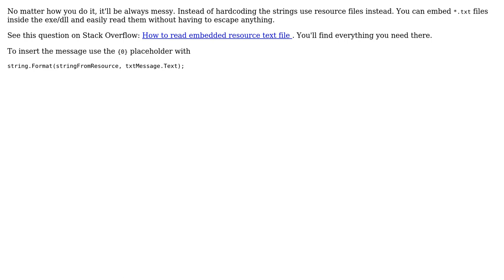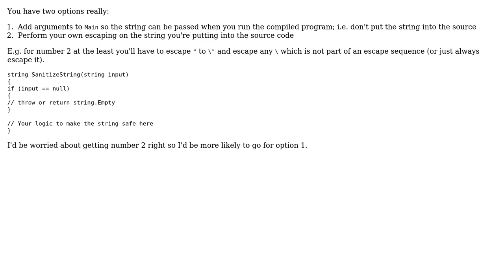Passing a string, around quotation marks into another string, all in a mutli line string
Code Review: Passing a string, around quotation marks into another string, all in a mutli line string

With thanks & praise to God, and with thanks to the many people who have made this project possible! | Content (except music & images) licensed under CC BY-SA | Music | Images & others | With thanks to user t3chb0t user RobH user Rachel and the Stack Exchange Network Trademarks are property of their respective owners. You are responsible for your own actions.